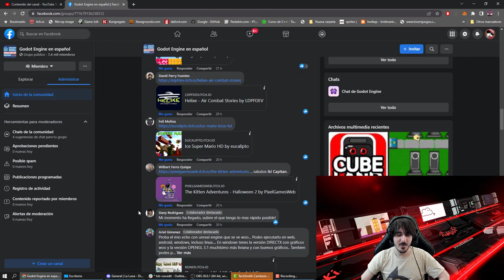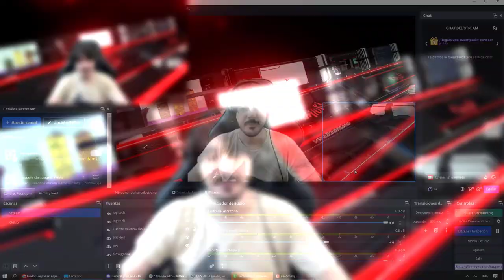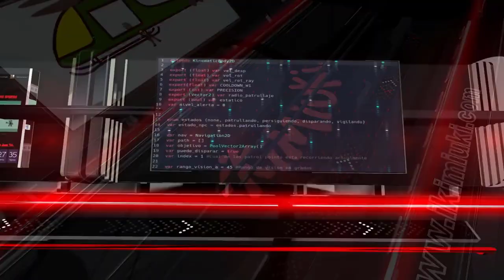[Juegos que Ustedes Hacen] Reaccion a The Kitten Adventures 2 🐈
Compartí tus proyectos o charla con otros game devs 👨‍👩‍👦‍👦 en nuestro canal de Discord:

Si queres que te llegue notificación cada vez que hago un video nuevo, presiona el ícono 🔔.